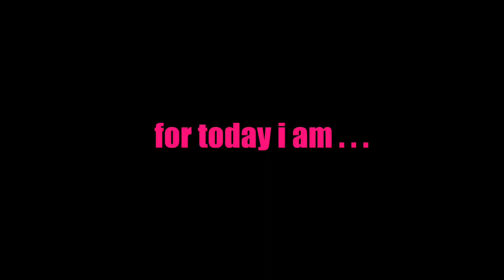Botanica - Billboard Jesus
Botanica playing 'Billboard Jesus' backstage at the szene Wien.
March 2009